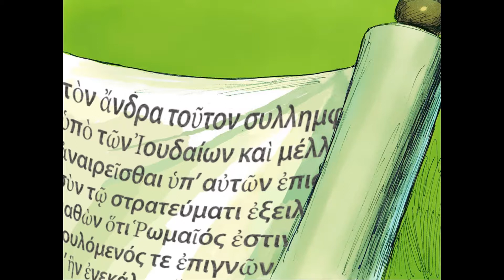Book of Acts 52/63 - Acts 23:11-35 Reading by Rev. Rhoda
Acts 23 is from the MESSAGE.
   The original illustrations are the copyright of Sweet Publishing and these digitally adjusted compilations of them the copyright of FreeBibleimages.